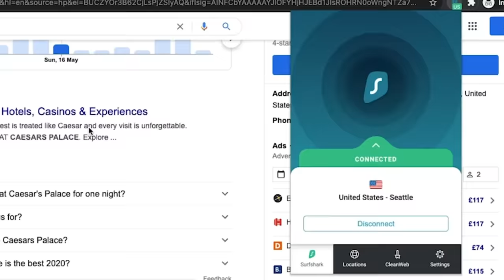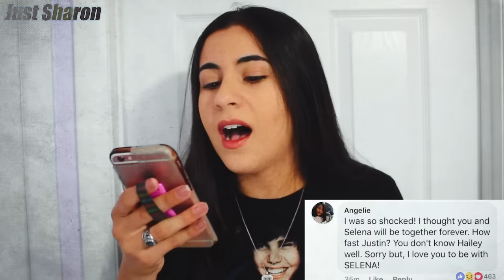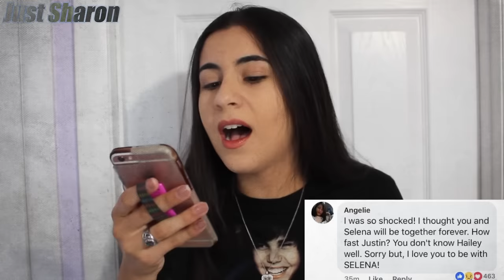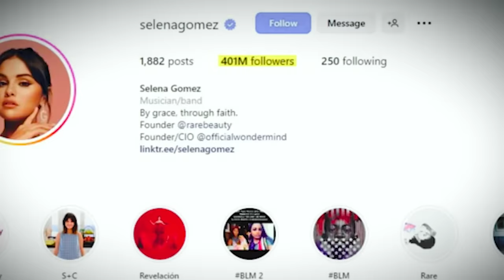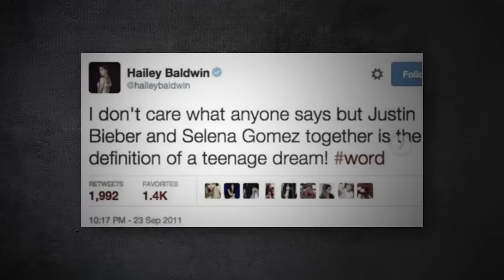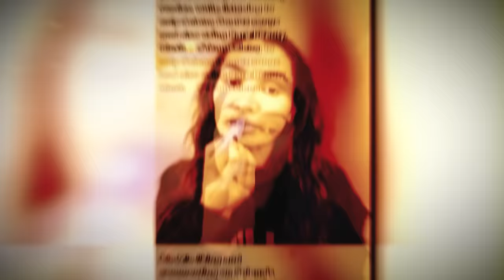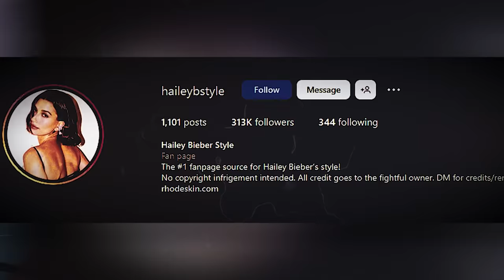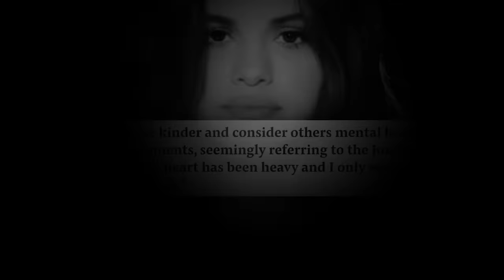How Hailey Bieber Became The MOST HATED Celebrity...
Early this year Hailey Bieber easily became the most hated celebrity when rumors began that she was acting like a mean girl to other prominent women in the public eye. Since then, Hailey has been unable to escape call out videos and, in general, has been the main source of most of the internet's disdain. So what major offense caused Hailey to be so widely disliked?

Chapters:
0:00 Intro
2:59 Protect Your Data
5:22 A Brief Synopsis
8:38 The Devoted Fandoms
15:41 The Love Triangle
30:54 Net Worths
36:07 The Total Copycat
40:23 Drama Starts Again
52:08 Justin Kinda Sucks
59:15 Mean Girl Group
1:06:42 Conclusion